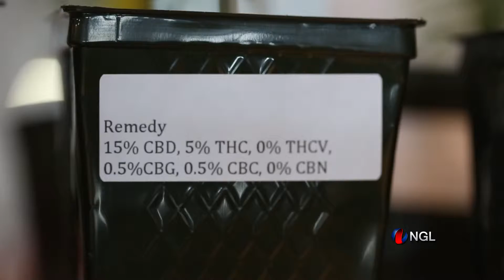Preocupa que la marihuana llegue a estar al alcance de nuestros hijos: MHR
Mi postura personal es en contra de la legalización de la marihuana, como padre de familia preocupa que esta droga esté al alcance de nuestros hijos, expresó el diputado local, Manuel Herrera Ruiz, ante el debate que se realizará a nivel nacional por parte de la Secretaría de Gobernación (Segob) por indicaciones del presidente Enrique Peña Nieto.